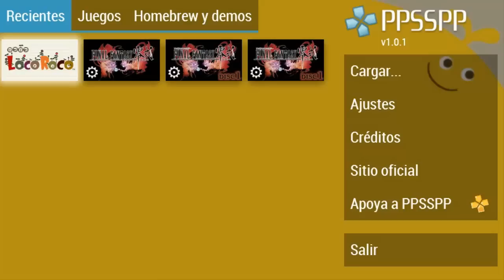Jugando a Loco Roco (PSP): Los dos primeros niveles